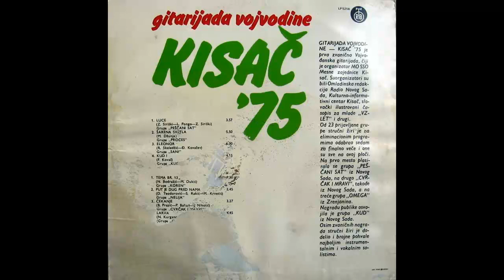Proces - Sarena svetla - (Audio 1975) HD